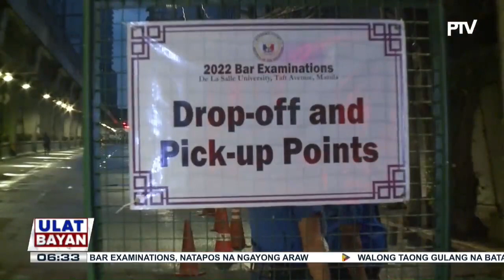Huling bugso ng Bar exams, ginanap ngayong araw